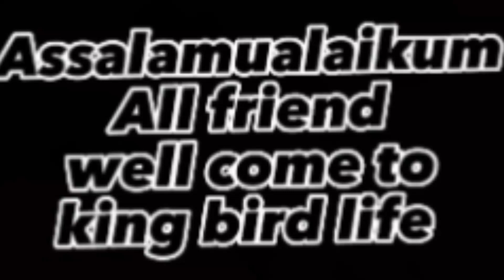My old rabbits baby movement || king bird life